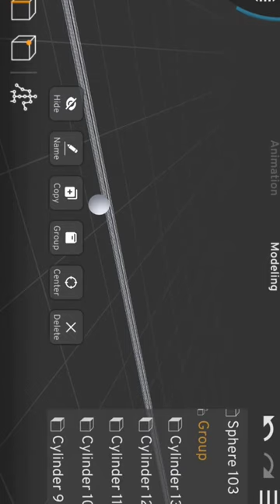Why Sunrays are parallel in earth? How size difference & distance between Sun and Earth affects it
Parallel sun light
parallel sun rays
parallel light
parallel rays
Deviation
perfectly parallel light
Greater distance
Sun
earth distance between sun and earth
size comparison earth amd sun